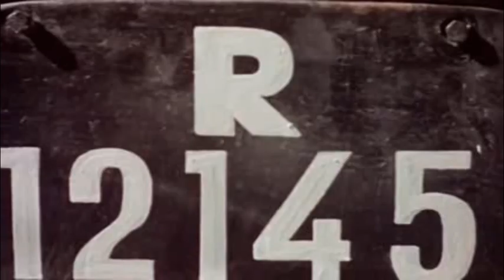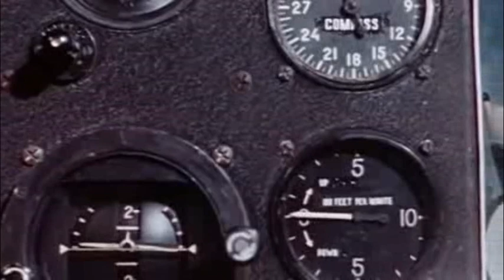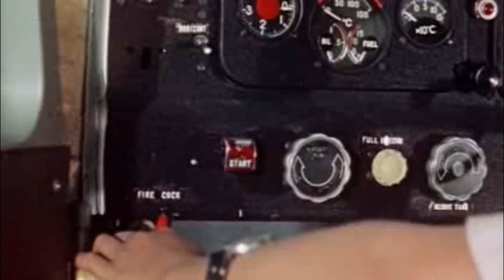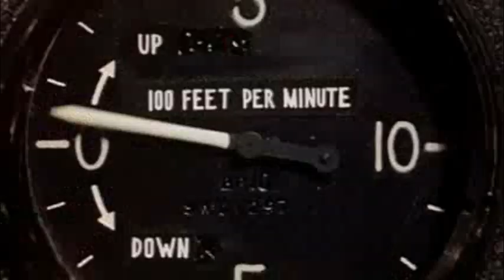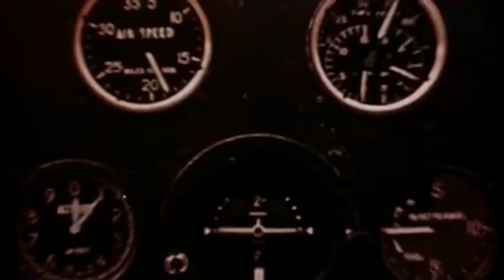Молодой парень посадил самолет, последний дюйм 1L0591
Из фильма "Последний дюйм", (1959), СССР, режиссеры Теодор Вульфович и Никита Курихин по одноимённому рассказу Джеймса Олдриджа.
Послевоенные годы, побережье Северной Африки. Безработному лётчику Бену Энсли предлагают большие деньги за опасную работу — подводные съёмки акул. Бен и его сын Дэви, упросивший отца взять его с собой, летят на дальний безлюдный берег моря.
Вначале всё идёт хорошо, но во время второго погружения Бен подвергается нападению акул. Тем не менее, выйдя из воды, он, обнаружив, что потерял кинокамеру, повторно опускается за ней и уже полуживой выбирается на берег. Нечеловеческими усилиями Дэви, спасая жизнь себе и отцу, затаскивает его в самолёт и взлетает. Бен, теряя сознание, на ходу учит сына управлять машиной, и тот, преодолевая опасный путь, сажает самолёт на аэродроме — сделав всё правильно до последнего дюйма.